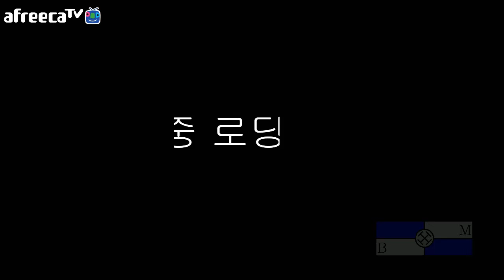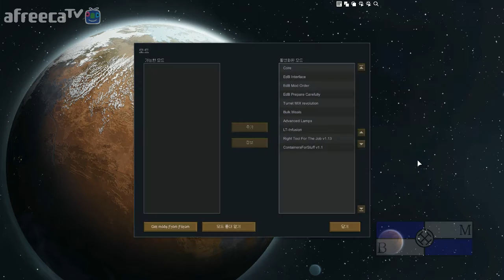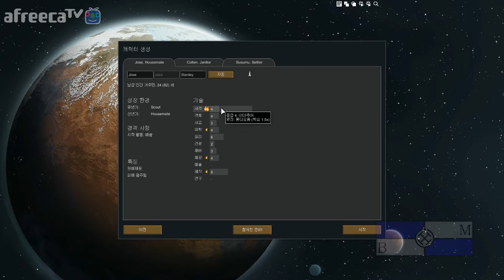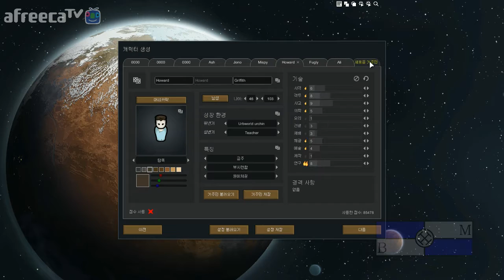[비엠]림월드(행성 생존게임)행성 요새를 건설하라!!! 26화